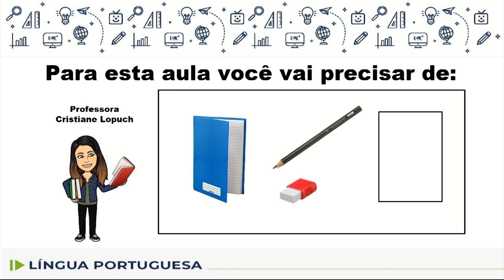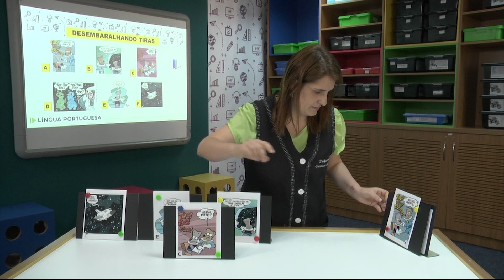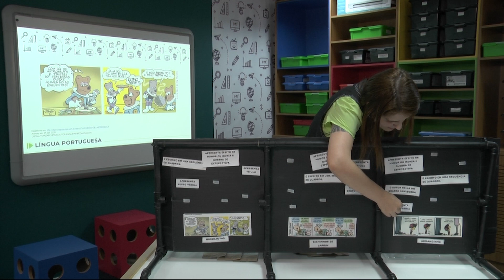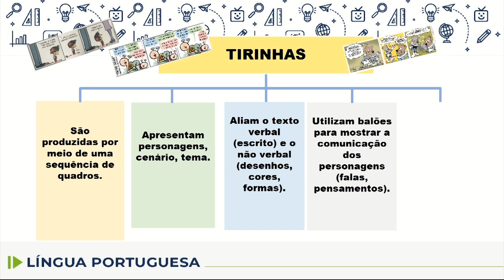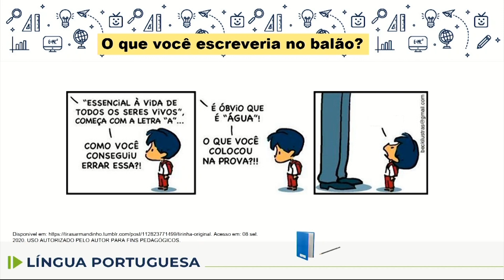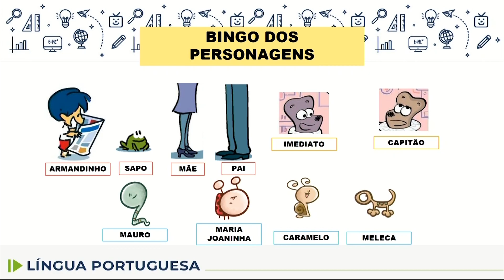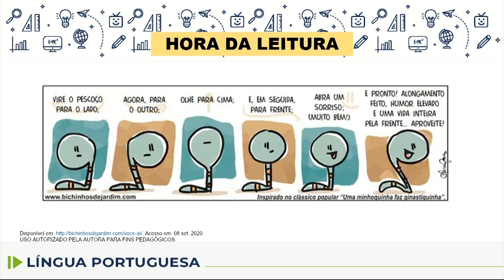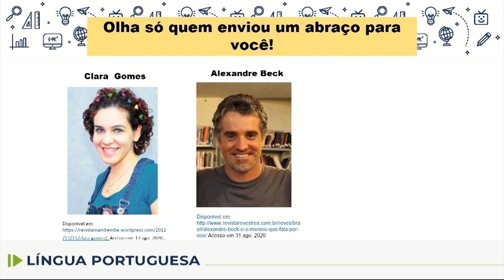Língua Portuguesa - 4. º ano - aula 64 - 25/09